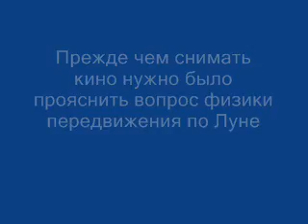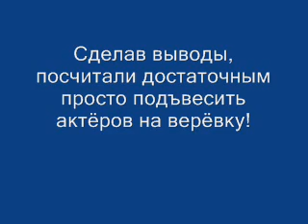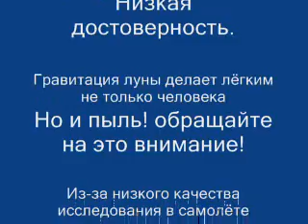Лунная гравитация 2 (сравнение исследований СССР и США)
Это вторая часть, первая более полная и без комментариев. В этом ролике я хочу показать что исследования в СССР были на более высоком уровне, как и вся космическая программа! В США имитировали лунную гравитацию не в настоящих скафандрах что и привело к неверным представлениям о ней.
В одном док. фил. видел исследования гравитации в СССР на подвесах(т.к. в самолёте мало пространства для прыжков): Там человек в настоящем скафандре прыгал на метр! К сожалению не помню названия, помогите вспомнить!!!